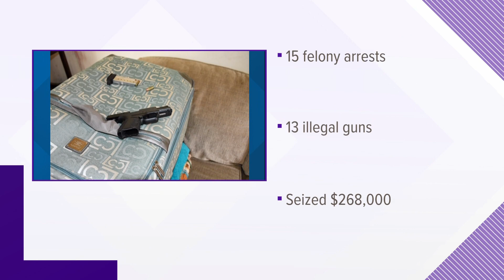Illegal drugs, weapons, stolen vehicles recovered during 15-hour crime blitz in north Columbus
Columbus police, SWAT and Drug Crimes units were among some of the law enforcement officers who patrolled the far north side on Thursday in "Operation Unity Part 4."